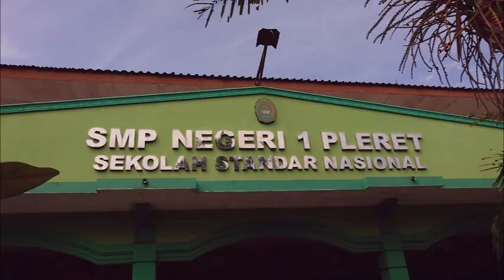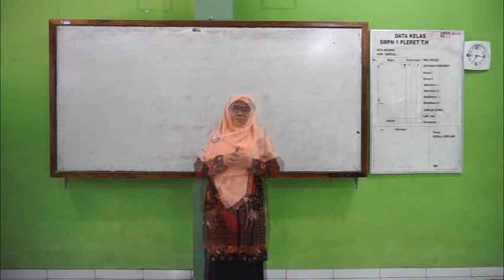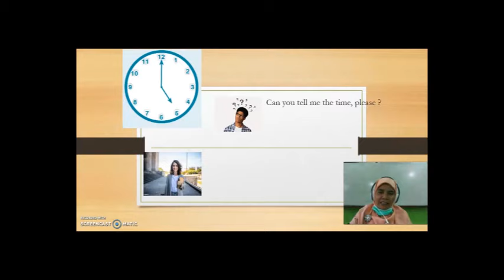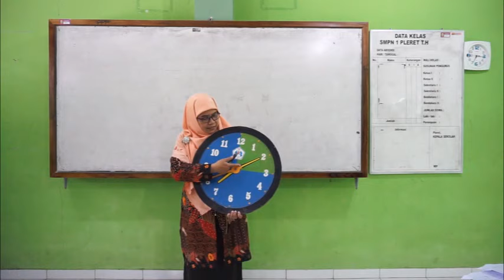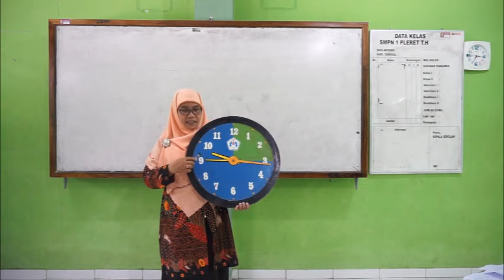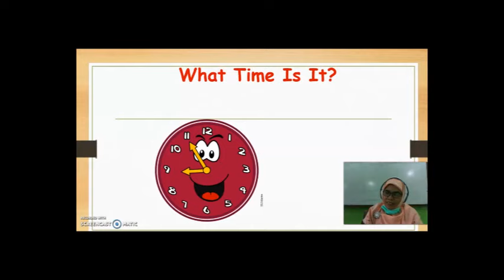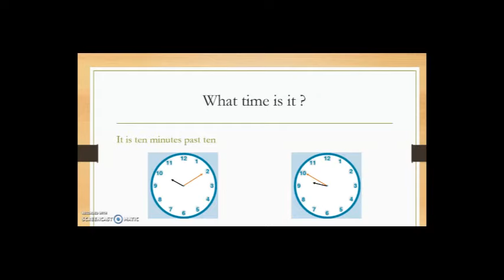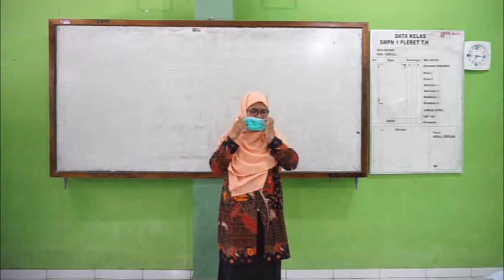JUARA 1 REAL TEACHING (NISMA NURUL LAILA, S Pd._SMP N 1 PLERET)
Ini adalah video real teaching Ibu Nisma Nurul Laila, S. Pd. tentang Time untuk SMP kelas VII